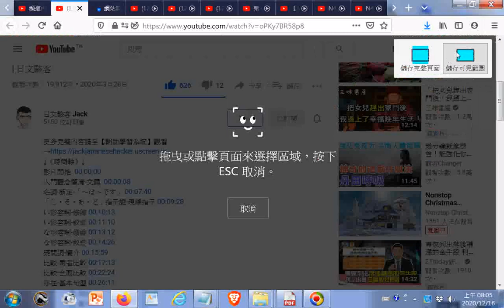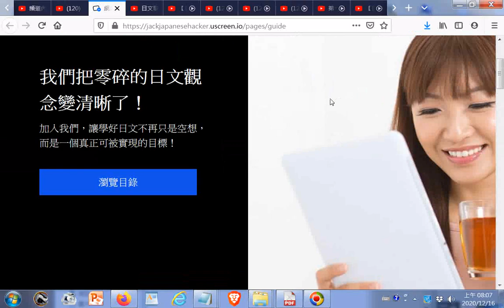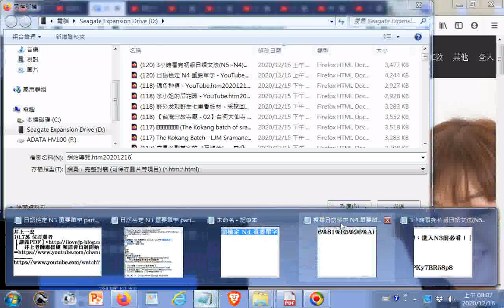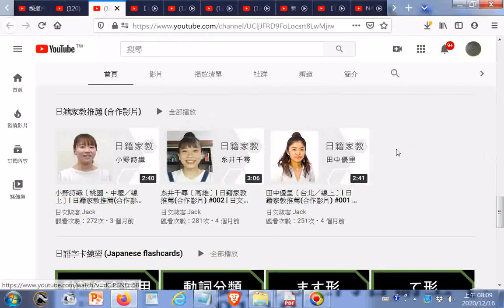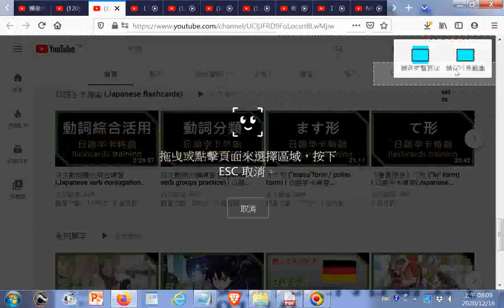分享 3小時看完初級日語文法N5~N4重點整理：進入N3前必看！ 日檢考前快速複習 日文駭客 Jack YouTube htm20201216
閩南語讀經影片合輯